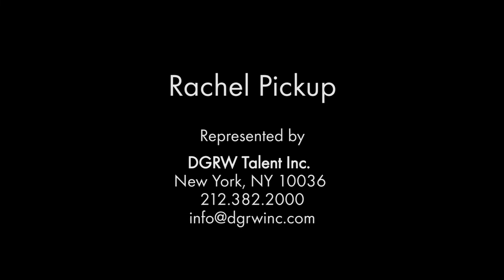Rachel Pickup Demo Reel 2019